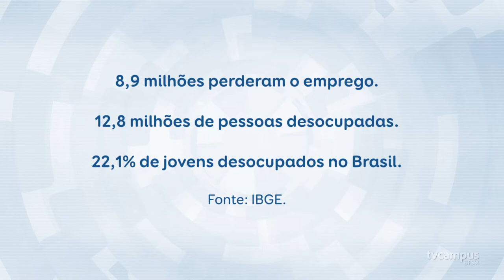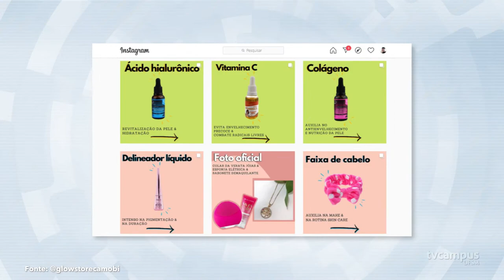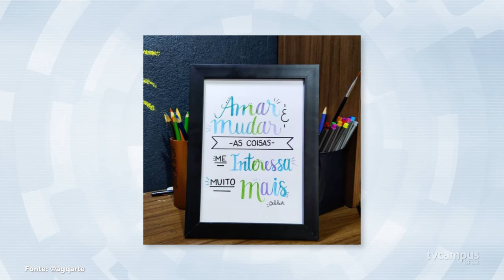Novas possibilidades de trabalho na pandemia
A pandemia impôs novos padrões e também exigiu das pessoas a capacidade de se reinventar. Nessa reportagem especial, você vai conhecer a história de algumas pessoas que encontraram a possibilidade de empreender e de que modo elas encararam os desafios desta crise.